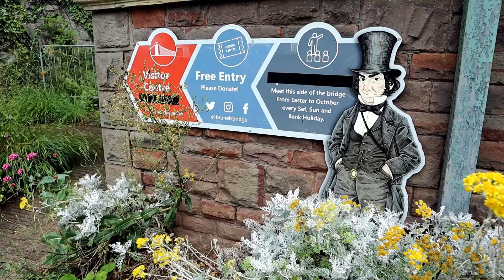Discover England - Clifton Suspension Bridge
Clifton Suspension Bridge - Bridge spanning the Avon Gorge and the River Avon.